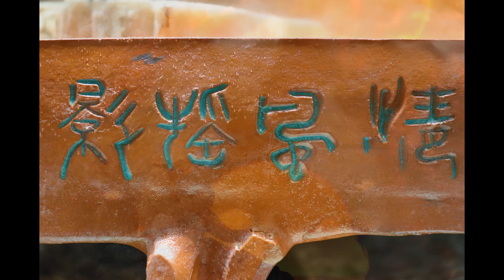Inspirations from the East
Enjoy the beauty and good fortune of the geological dreamscapes of towering mountains, tranquil waterfalls, purifying mists and scenes found only in the Eastern resort area of Guilin.

For thousands of years the stretch of the Li River between Guilin and Yangshuo in China has inspired writers, scholars, and artists with it's beautiful waterways and rock formations. The limestone peaks of this area are the vestiges of eroded ancient sea beds which have dried up over the millennia.

The stalactite, phyllite and coral that form these miniature waterscapes are carefully selected to create the appearance of actual landscapes and using techniques that can be traced back to the Ming Dynasty. Hand carved marble basins, high quality rosewood stands, and ancient classic pottery styles accentuate the craggy formations along with the inclusion of new age technology with mist makers and underwater lights. The calming and soothing effects of fog and light with the sound of tranquil waterfalls bring the best of natural scenery to any indoor area.

Just add water and plug in, no chemicals needed! Add your own aromatherapy essential oils to the water for a natural cleansing negative-ion aerosol.

Great for the bonsai enthusiast!
Bring harmony into your home, garden, office, or any other area!